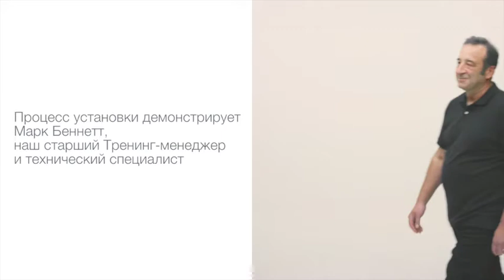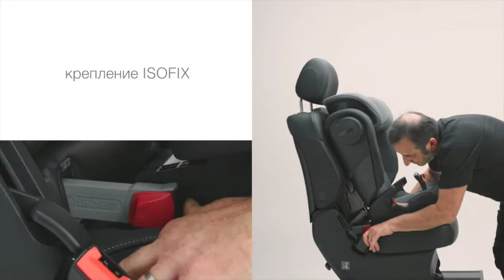KIDFIX III S HowToFit RU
KIDFIX III S
Как установить кресло в машину.